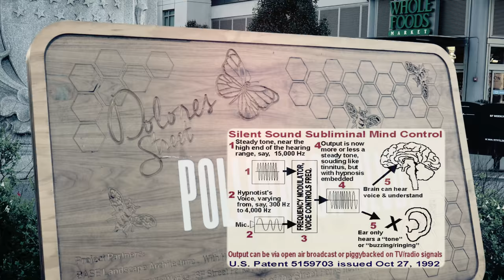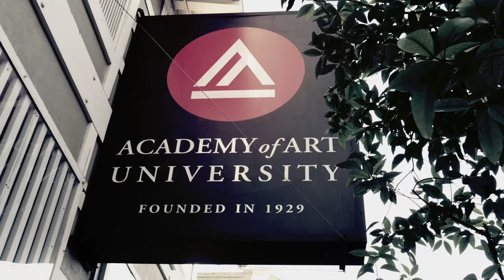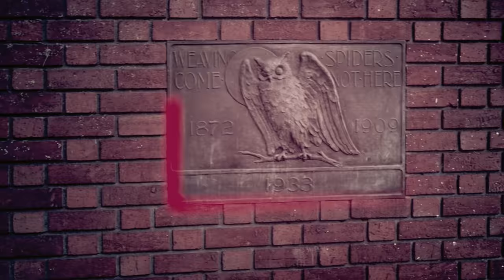Alice in Wonder - An Esoteric Tour of San Francisco Symbolism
Symbols rule the world...

Join Alice as she tumbles down down down the RabbitHole in the city by the Bay...